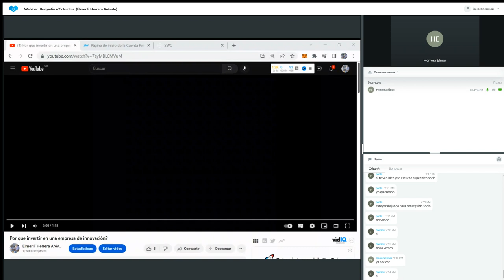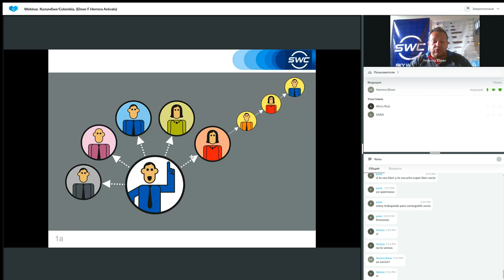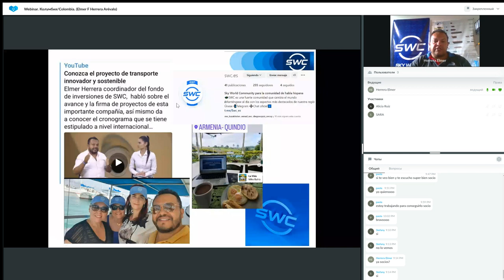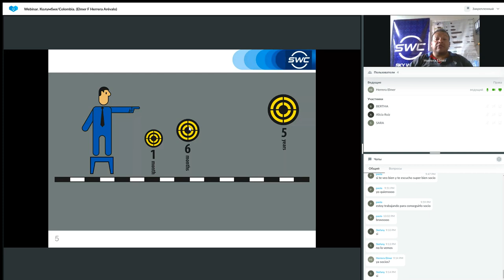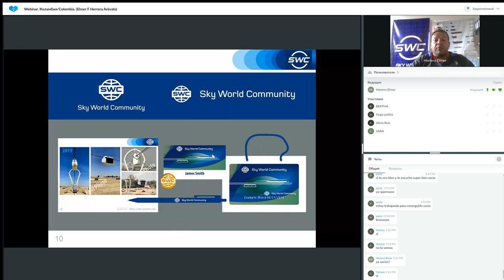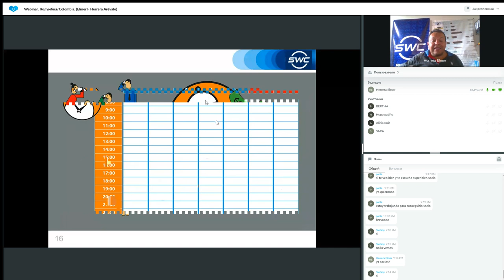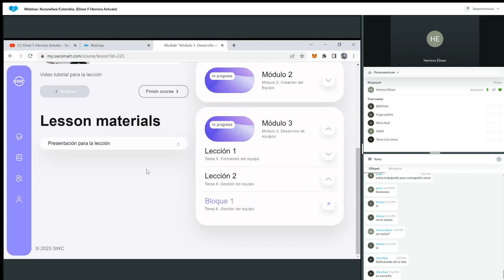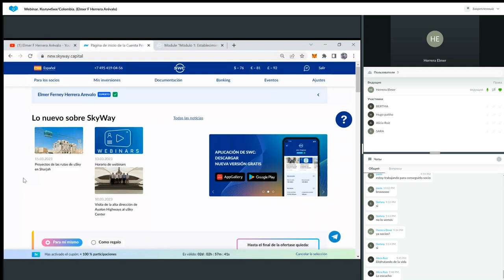Un sistema para construir un negocio exitoso del 15.03.2023. Representado por: Elmer Herrera Arévalo